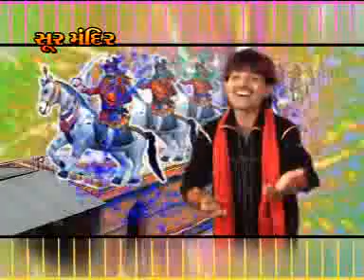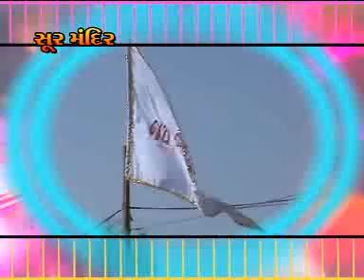Aaya Bhathijina Dada | આયા ભાથીજી ના દાડા | Halo Halo Bhathiji Ne Dham | Kamlesh Barot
Song : Aaya Bhathijina
Album : Halo Halo Bhathiji Ne Dham
Singer : Kamlesh Barot
Label : Soor Mandir